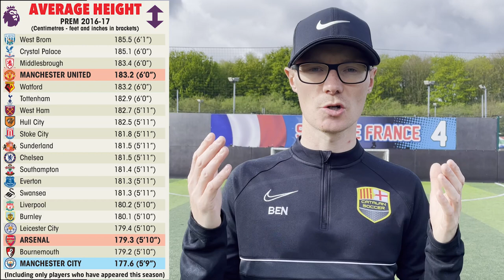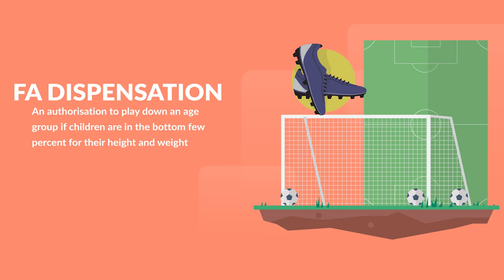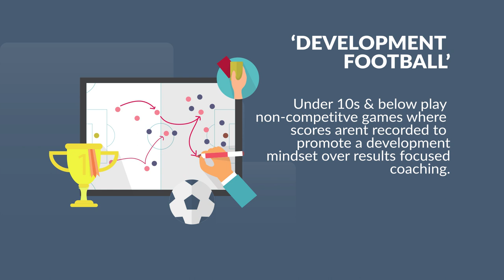The Biggest Problem with Kids Football...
In this video we discuss the issues and troubles of children in the UK and how the game needs to change.